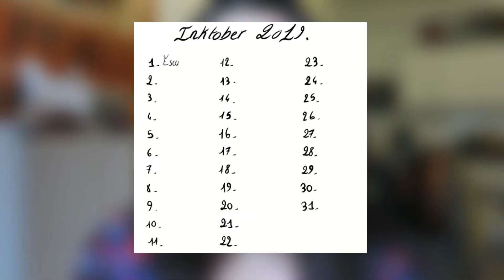BILAN INKTOBER 2019 (bof, bof..)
Bouh !
Jeudi dernier c'était la fin du Inktober 2019, et cette année j'avais envie de te faire un petit bilan de ce challenge auquel j'ai participé !
Si toi aussi tu y a participé, n'hésite pas à me donner tes impressions et puis à me passer un petit lien pour que je puisse voir ce que tu as fais !

En attendant, je t'embrasse ♥

Lauriane.
Où me retrouver ? Me contacter ?